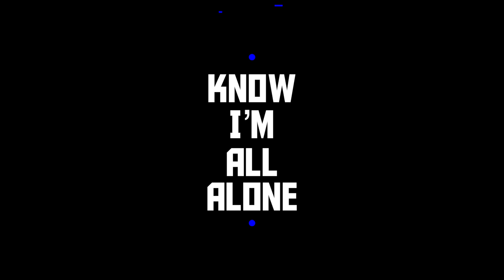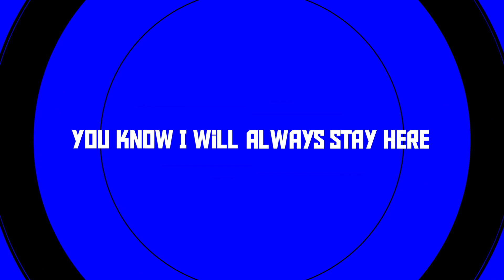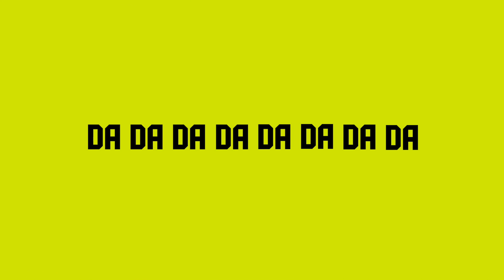SPADA - Stay Here (Official Lyric Video)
Emotional, deep and captivating are the perfect words to describe “Stay Here”, the new single from italian dj and producer Spada.
After his latest singles “So High” featuring Dutch team Redondo and “Tiger” featuring Italian dj and producer Prezioso, #1 iTunes Dance Chart Italy, Top 80 Shazam Italy, Top 100 Earone Overall Chart, supported by DJ Mag Germany and included in Don Diablo and Sam Feldt radio shows, Spada is ready to hit again with this incredible new release.
A dark and gloomy sound opens the track followed by an intense and deep male vocal. A background of drums build up the productions towards a vocal loop that will be stuck in your ears and that leads the whole explosive drop.